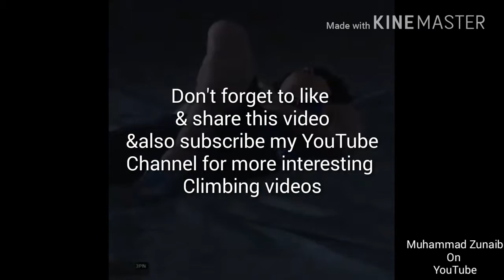I love climbing